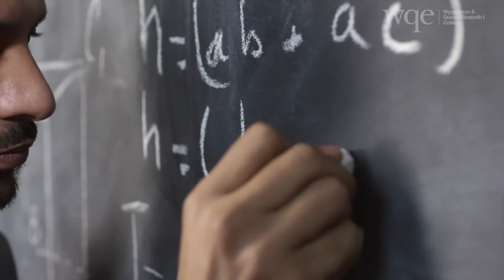Mathematics at WQE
Discover Mathematics courses at WQE